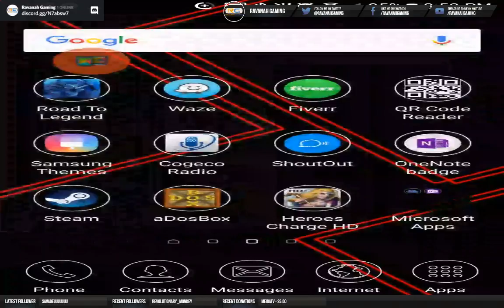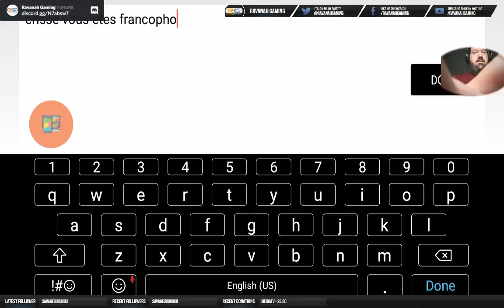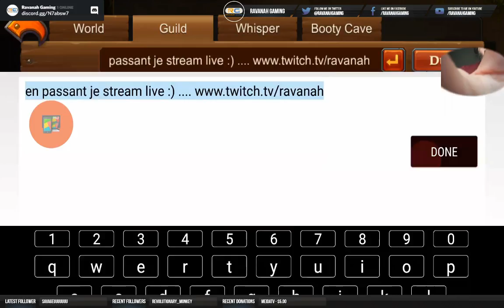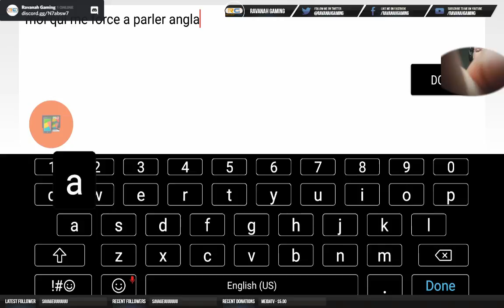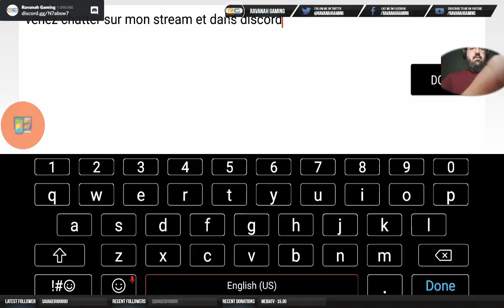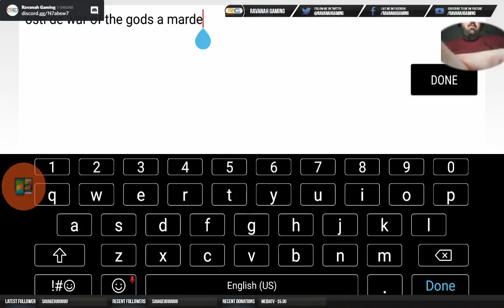Heroes charge - 19 juillet Part 1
Nous sommes ensembles pour le dernier push de la journée ... celui de 21h -- Watch live